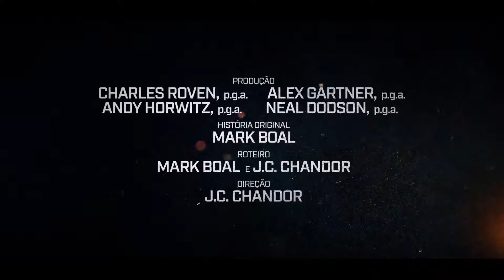Operação Fronteira - Trailer Oficial 2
Um grupo de ex-agentes das Forças Especiais (Ben Affleck, Oscar Isaac, Charlie Hunnam, Garrett Hedlund e Pedro Pascal) se reúne para planejar um golpe em uma zona pouco povoada em uma multi fronteira da América do Sul. Pela primeira vez em suas prestigiadas carreiras, esses heróis anônimos assumem uma perigosa missão em benefício próprio e não da pátria. Mas quando os eventos tomam um rumo inesperado e começam a ficar fora de controle, suas habilidades, lealdades e moral são colocadas à prova em uma batalha épica por sobrevivência.